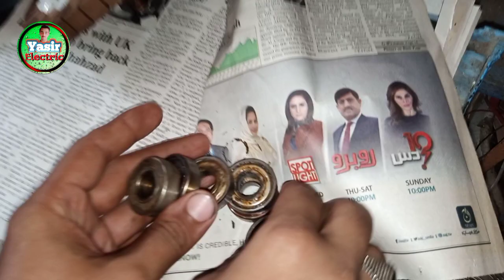Fan & motor bearing New puller ready full video watching. Urdu in Hindi#yasirelectric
Assalamualaikum

Friends is video mein new bearing  puller ki detail and complete guide Kiya hai  ,
video achi Lage is video ko
like✅    share ✅    comments ✅
zarur Karen,

 Or Electric  field ki acchi acchi videos dekhne ke liye is channel

 My All Contact Instagram per Rabat Karo Thank You

Yasir electric My YouTube